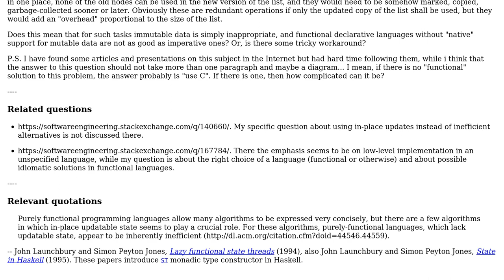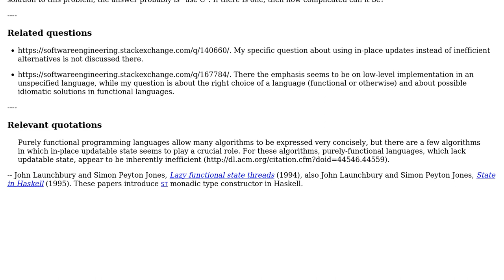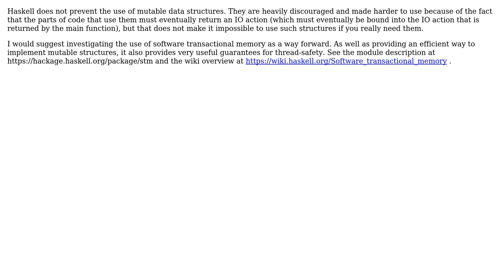Workaround for implementing operations on doubly linked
Software Engineering: Workaround for implementing operations on doubly linked or circular data structures in languages with immutable data

With thanks & praise to God, and with thanks to the many people who have made this project possible! | Content (except music & images) licensed under CC BY-SA | Music | Images & others | With thanks to user Jules user Alexey user 9000 and the Stack Exchange Network Trademarks are property of their respective owners. You are responsible for your own actions.